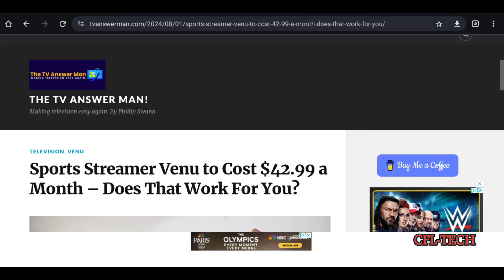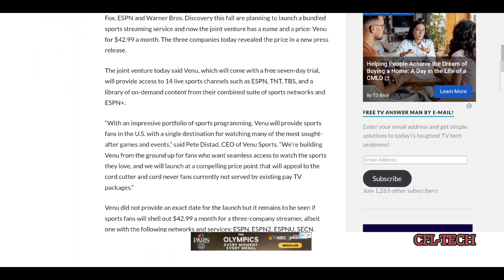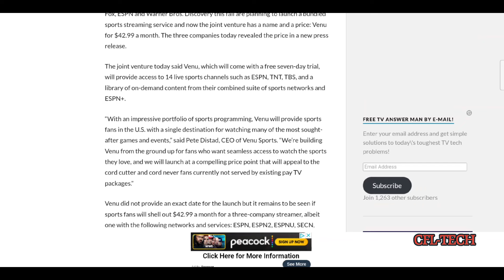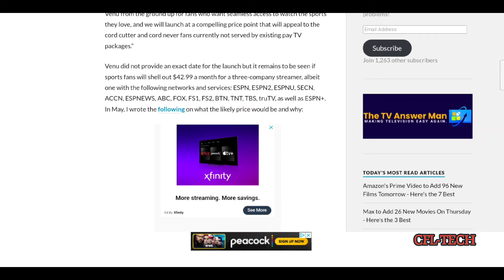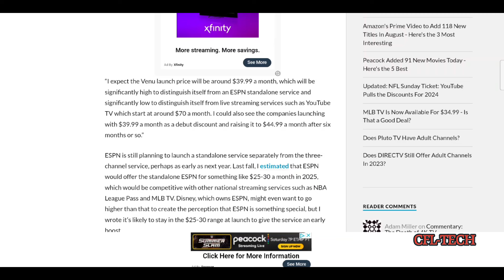Venu-COST Is Too Much⁉️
We have an update on the Venu Sports streaming app venture from the largest network names out there .We have a price to go along with the name. Is this going to cost too much for most people? Check out the video for more on this media news story.

Chromecast NO More!